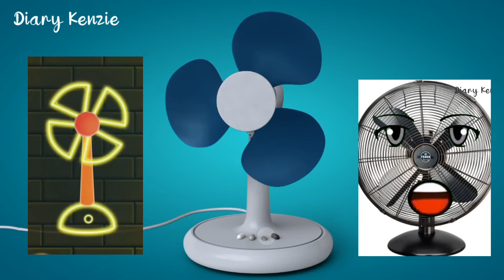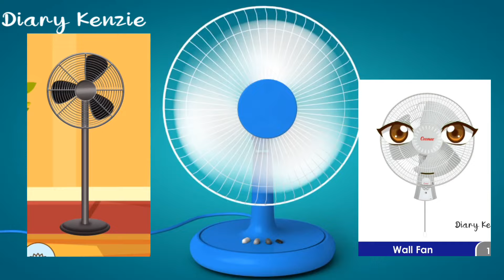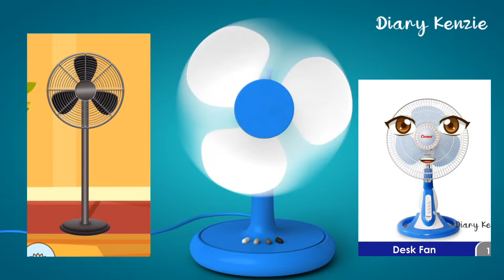ANIMASI KIPAS ANGIN - FAN SINGING TIK TOK